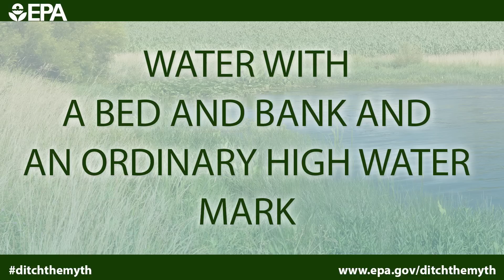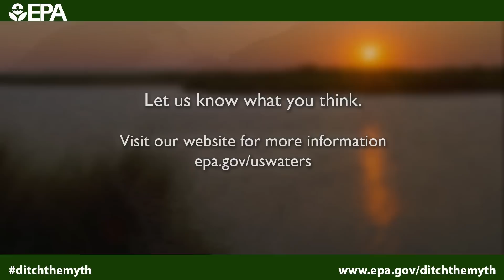Waters of the U.S.: Ordinary High Water Mark & Tributaries Explained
This video explains the new definition of tributary that is part of the proposed rule making “Waters of the US”.  The definition of tributary includes the presence of an ordinary high water mark and a bed and bank. These features are explained visually in this video.